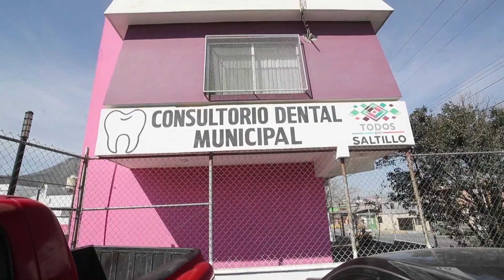Definen nuevo centro comunitario; instalarán salón en la Gaspar Valdés